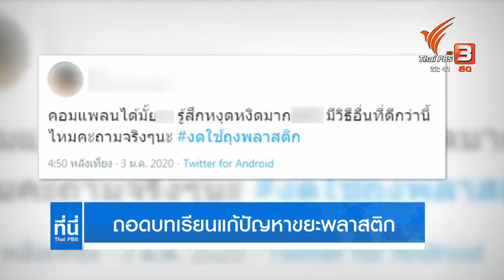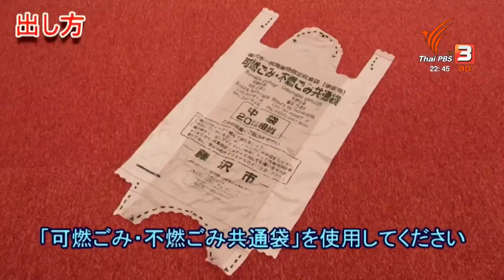ถอดบทเรียนการจัดการขยะพลาสติกนานาชาติสู่ไทย ต้องไปไกลกว่า แบนถุงพลาสติก